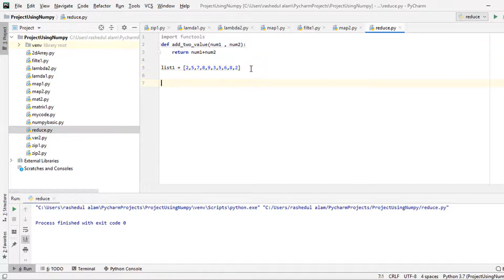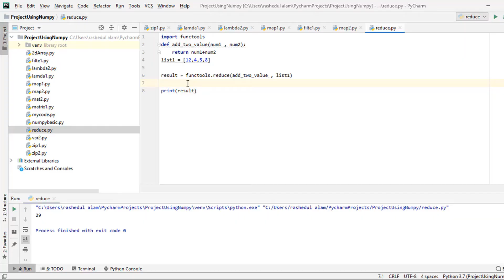44. Reduce Function in Python || Python Bangla Tutorial for Beginners